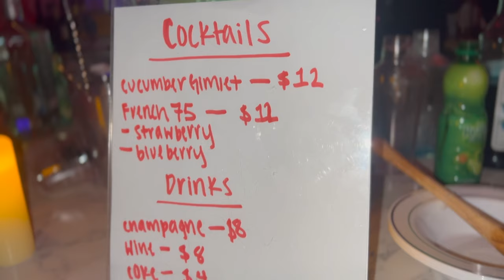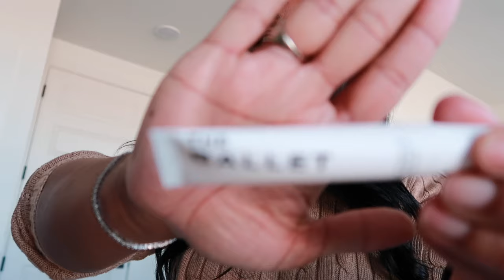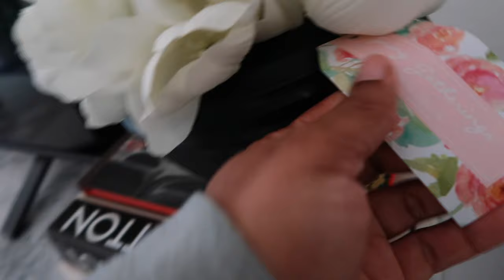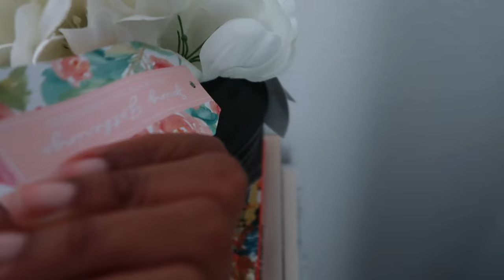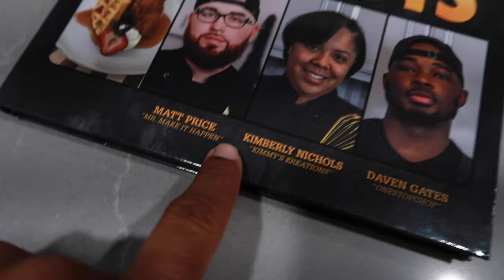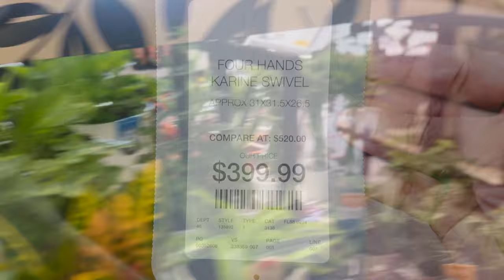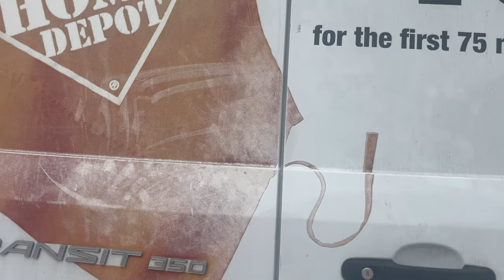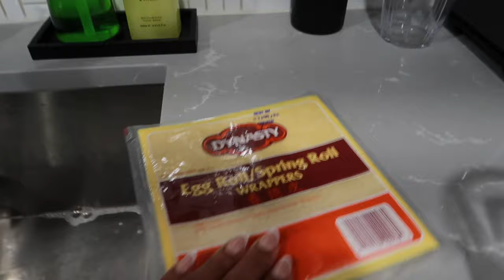VLOG: LIFE IN HOUSTON | HOME UPDATE | EVENTS | MOMS HERE | SHOPPING | UNBOXING | LIVE MUSIC | DINNER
February was rough and I was in a funk, so apologies for not being consistent! However, the month was somewhat eventful. Attended another Wine & Sage event, Mom came to visit and tried some new Houston spots like Phil & Derricks, Eddie V's and HtxFoodPlug Hot Cheetos Boudin Balls. The apartment got more updates and I treated myself to a few things. 🫶🏾

Available links to items mentioned in vlog :)

Wireless Bluetooth Speaker

Gold Bottega Dupe Earrings

-Like and Comment on THIS video about what you would like to see more of or what you're enjoying...ALSO include your IG username in the same comment with love hands so I know you would like to enter the giveaway (ex. @ImMorganAshley 🫶🏾 I would love to see more reviews on your page)

I'll choose a winner at random and announce in a future vlog. I’ll also DM the winner on IG. The only DM about the giveaway will come from my IG (@ImMorganAshley) so don’t be scammed!

LET’S COLLAB!

Leave a 💋 in the comments so I know you came from YT!